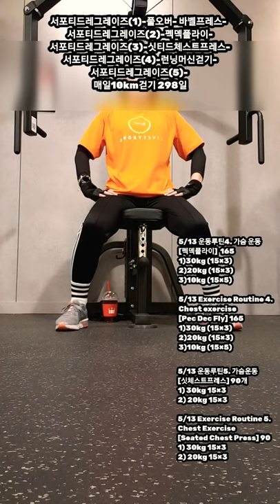[5/13 운동루틴 4.5 가슴 운동] 펙덱플라이 165개 싯티드체스트프레스 90개. Pec Dec Fly 165. Seated Chest Press 90.☔☕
서포티드레그레이즈(1)-풀오버- 바벨프레스-
서포티드레그레이즈(2)-펙덱플라이-
서포티드레그레이즈(3)-싯티드체스트프레스-
서포티드레그레이즈(4)-런닝머신걷기-

5/13 운동루틴4. 가슴 운동
[펙덱플라이]  165
1)30kg (15×3)
2)20kg (15×3)
3)10kg (15×5)

5/13 Exercise Routine 4.
Chest exercise
[Pec Dec Fly] 165
1)30kg (15×3)
2)20kg (15×3)
3)10kg (15×5)

5/13 운동루틴5. 가슴운동
[싯체스트프레스] 90개
1) 30kg 15×3
2) 20kg 15×3

5/13 Exercise Routine 5.
Chest Exercise
[Seated Chest Press] 90
1) 30kg 15×3
2) 20kg 15×3

#4,800,000StepsIn10
Months
12MonthsOfWalking 10kmEveryDay